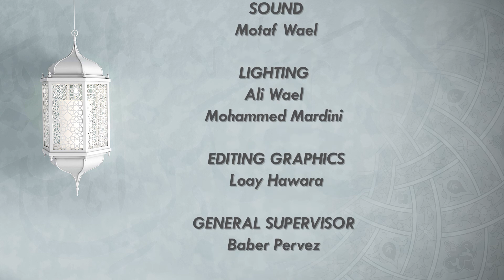Episode 34 | The 40 Hadith of Imam Nawawi | Hadith 36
In this latest episode, Shaykh Muhammad Al-Yaqoubi discusses the theme of brotherhood and how one Muslims can relieve hardships for one another. Shaykh Al-Yaqoubi advises how our approach should be towards those under debt and how one should patient.

THE 40 HADITH OF IMAM NAWAWI

The Forty Hadiths of Imam al-Nawawi is a compilation of Hadiths that have been valued and studied continually for the last seven centuries. They comprise of the essential hadiths that cover most aspects of Islam.

This video series to be released on YouTube each Thursday presents itself as a rare opportunity for us to gain knowledge from one of the greatest scholars of our time.

Shaykh Muhammad Al-Yaqoubi’s students travel thousands of miles to study under him; now we are blessed to have the opportunity to learn from him in the comfort of our homes.

BIOGRAPHY